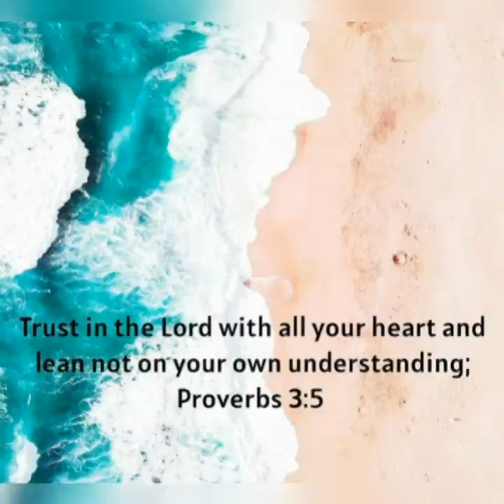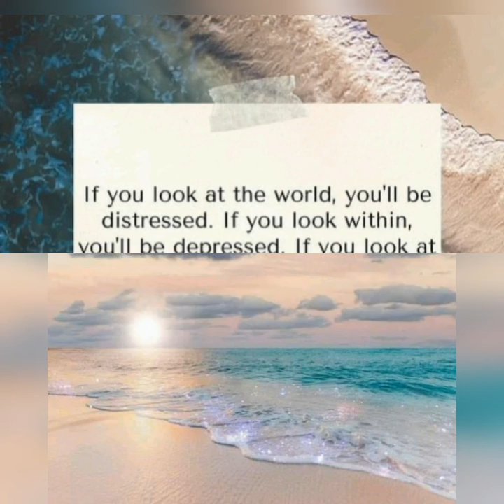''OCEAN moments"| God's Creation | Rachelle